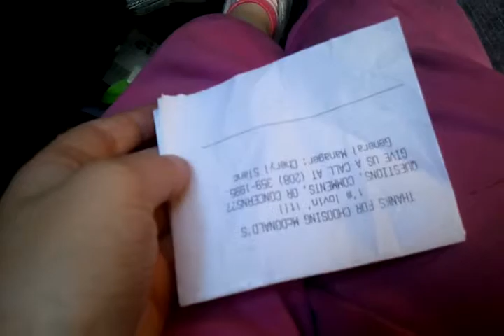lindzey reading a receipt from mcdonalds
Lindzey being like her mom and reading everything. Just like her dad she is recording it. to donate, vote on things, say which books I read. to donate, vote on things, say which books I read.